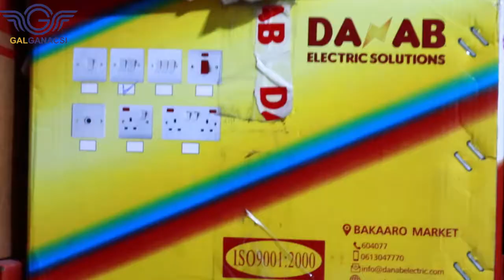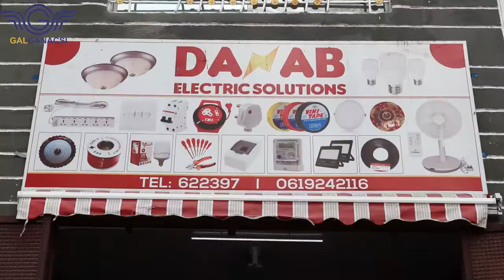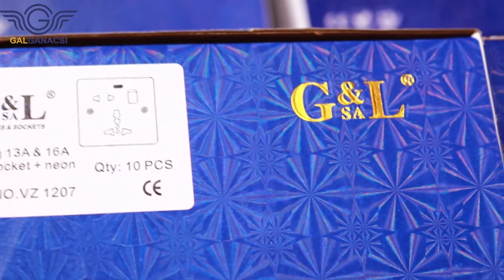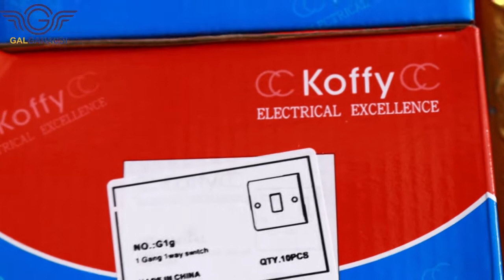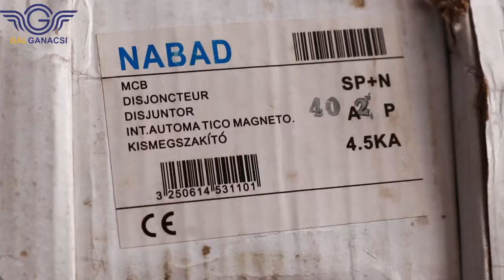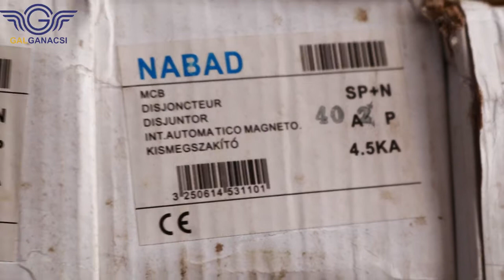Kaamiradda Galganacsi iyo Danab Electric solution Muqdisho Qeybta soobe